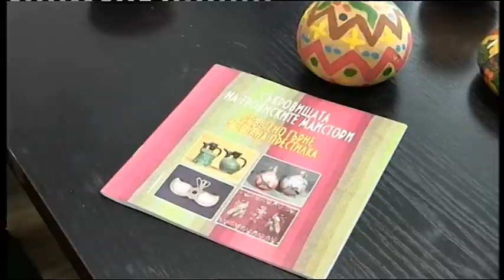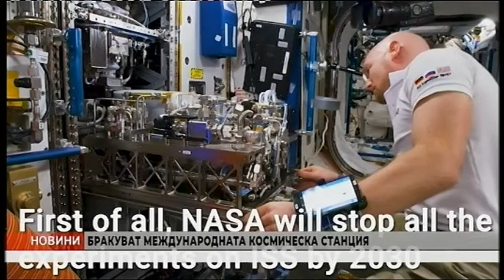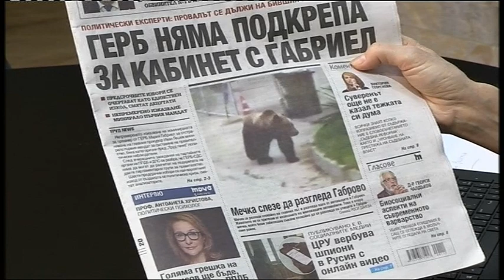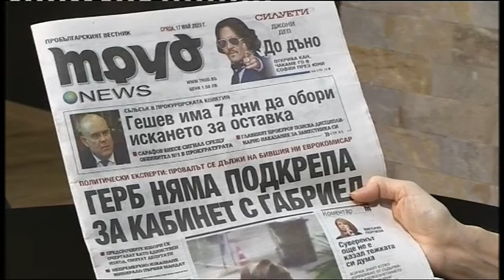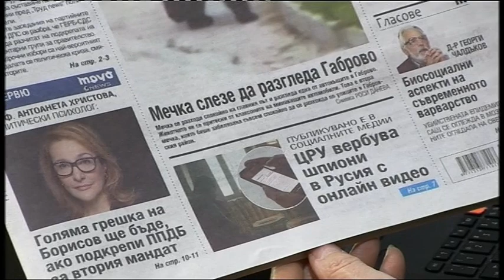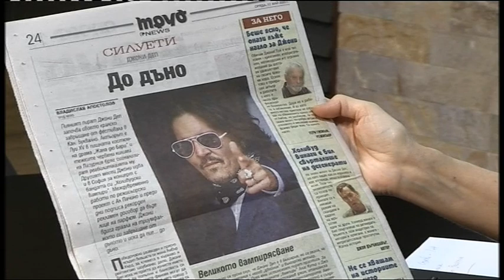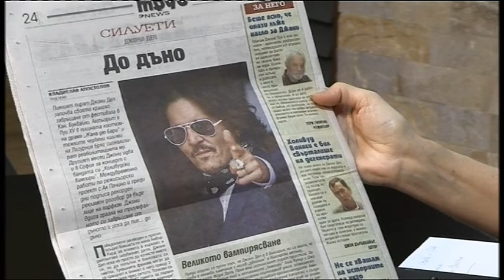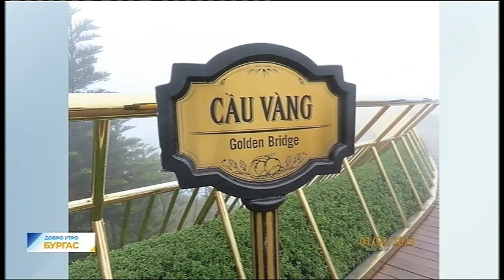DOBRO UTRO BURGAS 17 05 2023